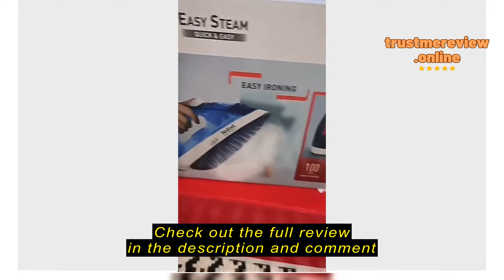Review Jansen Electronics Tefal Steam Iron Dry Iron Non stick Iron 1200W FV1941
Check the cheapest price on Shopee (Semak harga termurah di Shopee)

Jansen Electronics

Jansen Electronics Tefal Steam Iron Dry Iron Non stick Iron 1200W FV1941